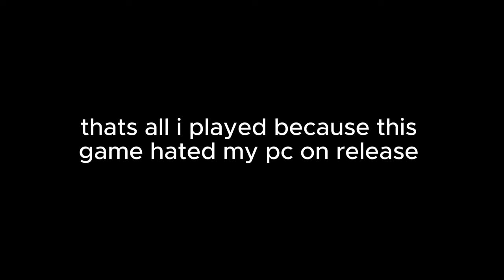My CPU was on FIRE during this whole Dragons dogma 2 video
I loved Dragons dogma 1 so I've been having a fun time playing the second one even though it has its issues. let me know how you guys are enjoying the game in the comments. I read most, if not all comments ♥.

Also let me know what kind of longer videos you would all like to see, I know I'm variety but I believe most of you here are from either honkai star rail or the random other games I play lol. I want to start posting more longer gameplay videos in the future as that's what I truly enjoy doing as well as streaming on twitch, SO if you haven't followed me over on Twitch you should ;P

I apologize if the framerate seems a bit low this game had super poor performance at first (its better now) but thank you guys for watching!